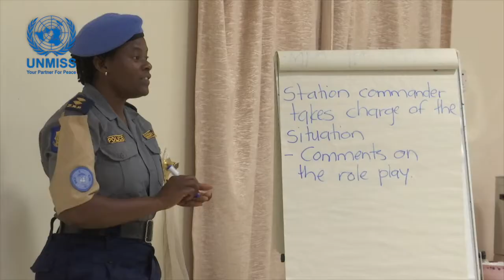UNMISS DSRSG Guang Cong's message on International Women's Day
International Women's Day is annually marked on 8 March. In the world's youngest nation, South Sudan , women and girls are rallying to equally participate in politics, governance and decision-making. Here, the Secretary-General's Deputy Special Representative for South Sudan, Guang Cong, speaks about our individual and collective responsibility to speak up for women's rights every day.